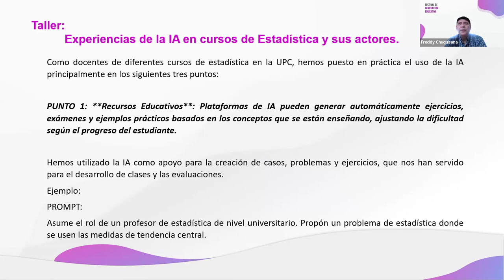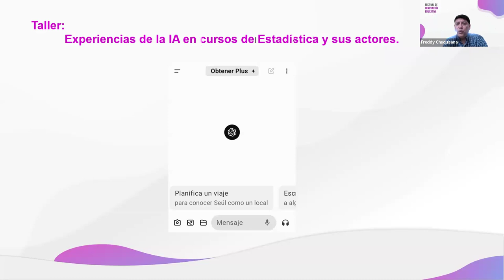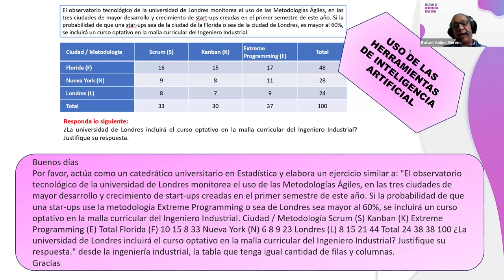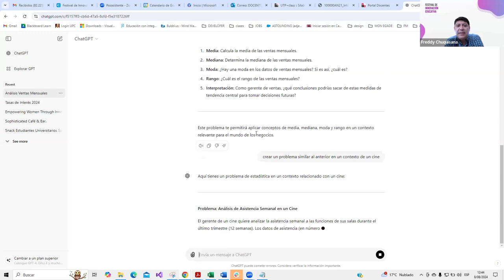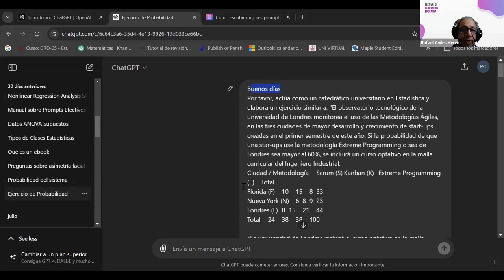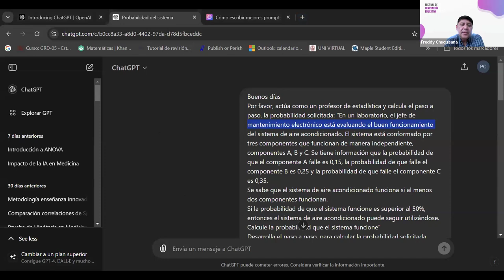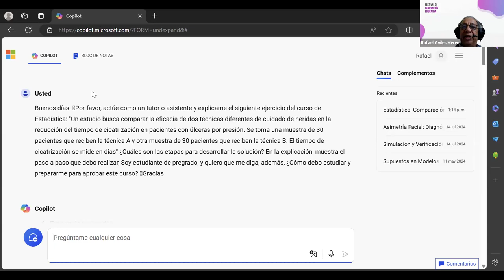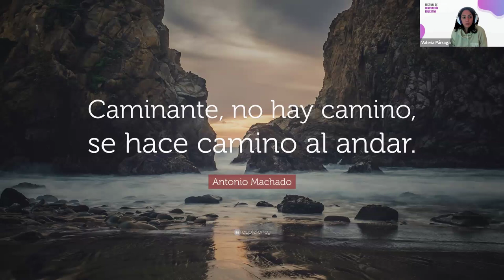Taller: Experiencias de la IA en cursos de estadística y sus actores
Expositores:
Rafael Avilés Merens y Freddy Chuquisana